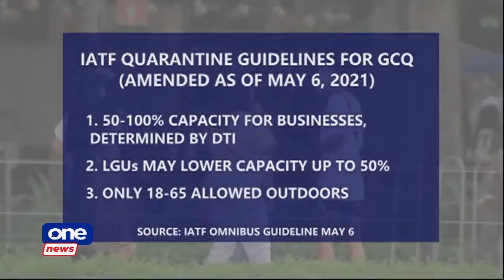NCR downgrades to GCQ starting Sept. 8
Metro Manila slides back to GCQ starting Sept. 8 but residents still have to wait over the guidelines to a more targeted approach in implementing granular lockdowns. Mobile journalist Jacob Lazaro has a report.